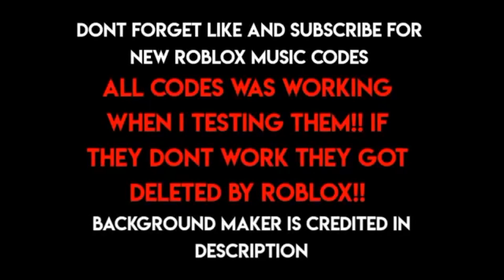30+ Roblox Music Codes\ID's (SEPTEMBER 2023) [BYPASSED WORKING]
Background done by me
Thumbnail background done by: wallperercraft
Inspired by Roblox Song and me n others